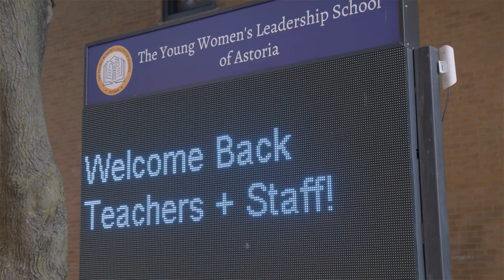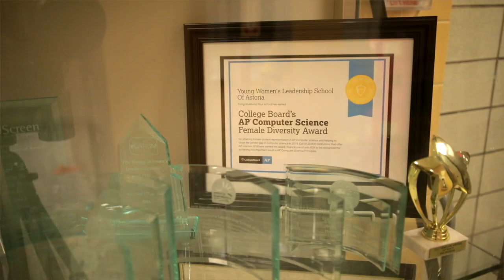The Young Women's Leadership School of Astoria- Why are we the Best 6-12 all girls* school?